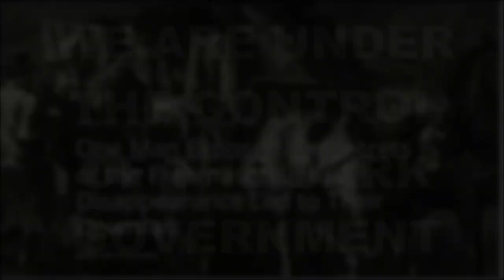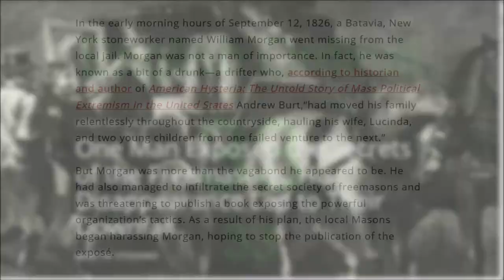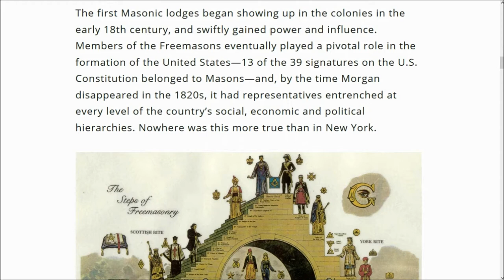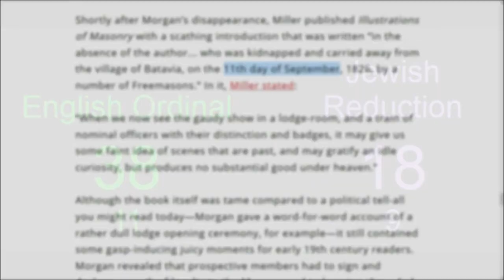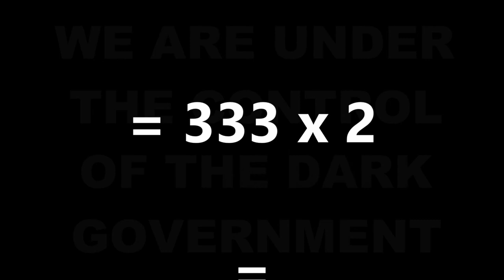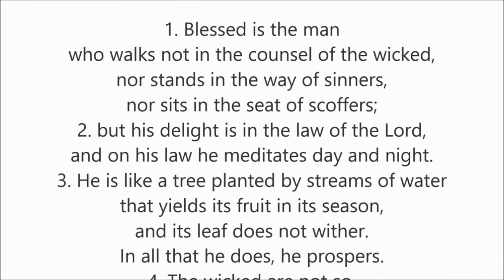MASK 33, 666 PART 2: 911 FRENCH PRESIDENT MACRON FAKE COUGH & ANTI SOCIABLE DISTANCING GAFF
“Macron stood in the Hall at midday; his lips were all a quiver, He gave a cough; his mask fell off, and floated down the river”